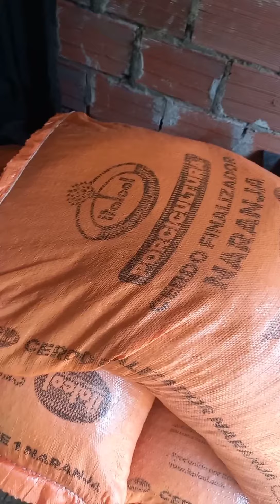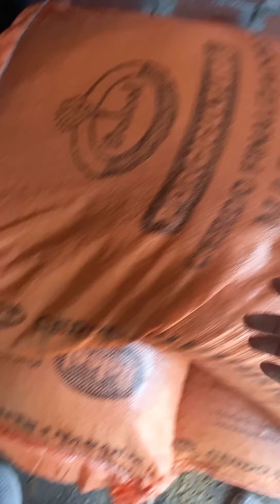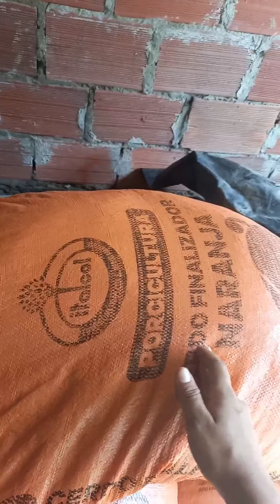¿Con qué ALIMENTO a mis CERDOS?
Hola amigos! 🐷  Bienvenidos a su canal favorito de porcicultura 😉